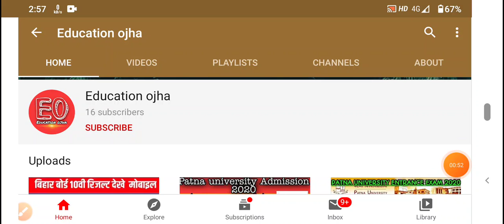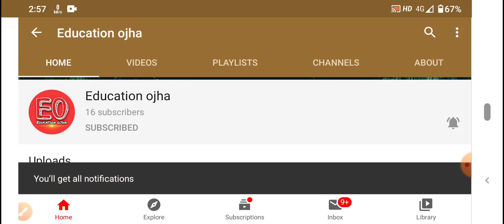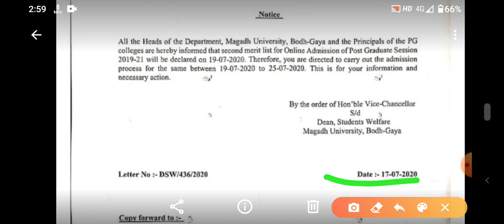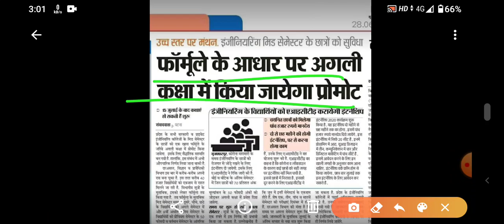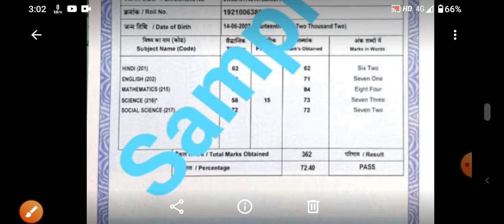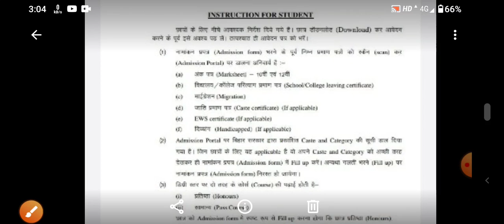Bihar all university today letest news| Patna University/Patliputra university/BRABU mujaffarpur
Bihar all university today letest news| Patna University/Patliputra university/Magadh University.
Brabu mujaffarpur
Bihar all university letest news
Patna University
Patliputra University
Magadh University
Purnea University
Engineering colleges
Patliputra University apply online

For comparative study:-
Physics:-

Bihar all university today letest news
Bihar board intermediate admission
Bihar university
Patna University
Patliputra University
Baba bhim rao unbedkar university
Magadh University
Purnea University
Patna University apply online form 2020
Patliputra university apply online form 2020